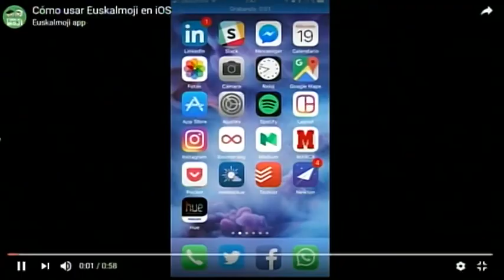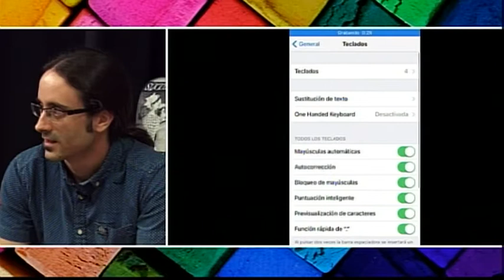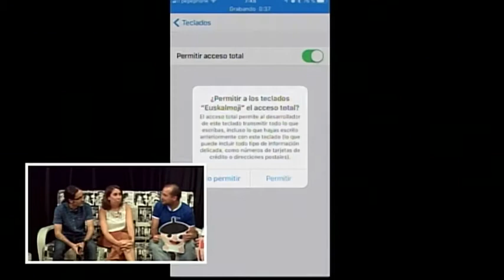WHATSAPP EUSKALMOJI EMOTICONOS GRATIS CON LABEL VASCO PARA EL TELÉFONO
¡Aiba la ostia! Euskalmoji es el primer teclado con el que podrás enviar emojis y pegatinas con temática vasca. Euskalmoji sirve para poder comunicarte con unos emoticonos ambientados en fiestas, celebraciones y expresiones típicas de Euskadi.